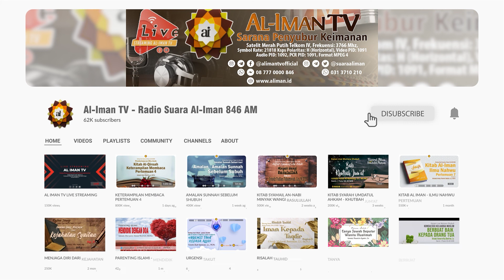02. Bab Pembahasan Najis - Ustadz Muhammad Azhari, Lc., M.A.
" Kajian Fiqih Wanita "
bersama Ustadz Muahammad Azhari, Lc., M.A.
hanya melalui Al Iman TV
Playlist Kajian Fiqih Wanita - Ustadz Muahammad Azhari, Lc., M.A. :

Jazaakumullaahu Khayran.